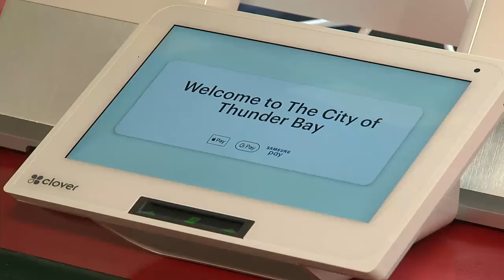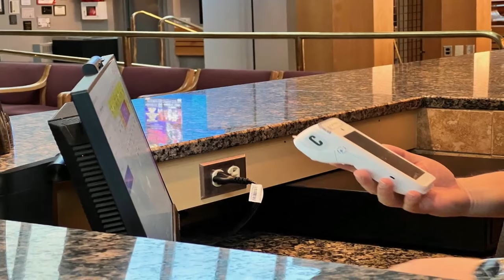Debit machines coming to more area concession stands